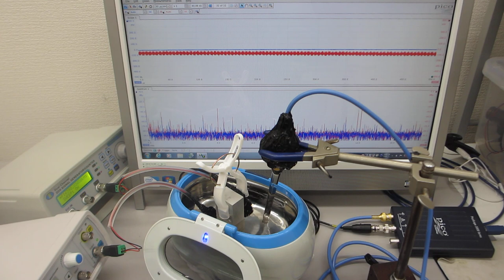超音波洗浄器による、メガヘルツの超音波発振制御実験（超音波システム研究所）